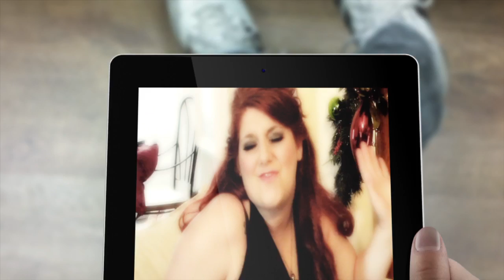"Only You" by Emily Jane Shelton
"Only You" Performed by Emily Jane Shelton. Music / Lyrics / Instrumentation by Allie Small. Audio / Video Production by Signature Media Group